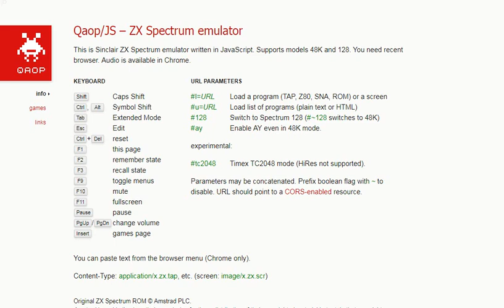Splat - ZX Spectrum Sinclair - emulador Qaop JS